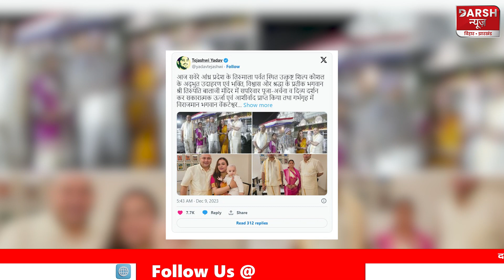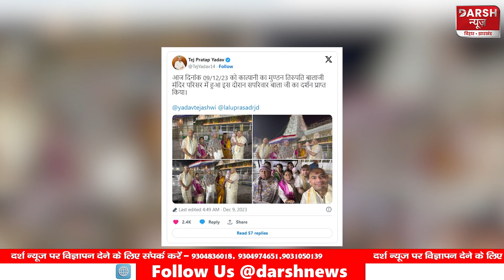Lalu Yadav का परिवार पहुंचा Tirupati, Teajashwi ने बेटी का कराया मुंडन, लोग बोले- यही राजनीति है